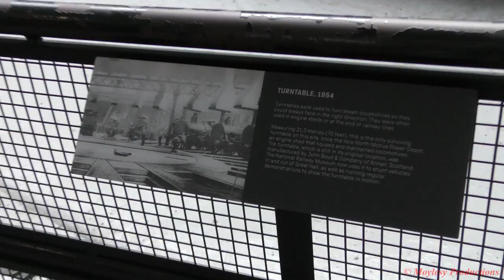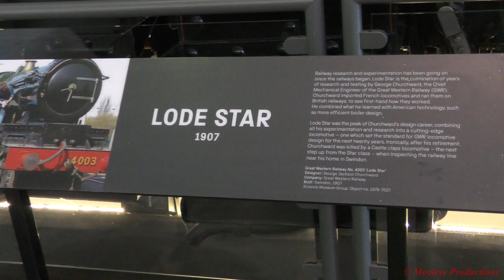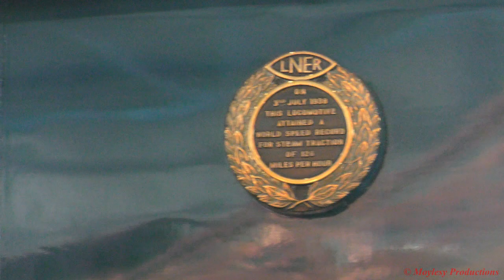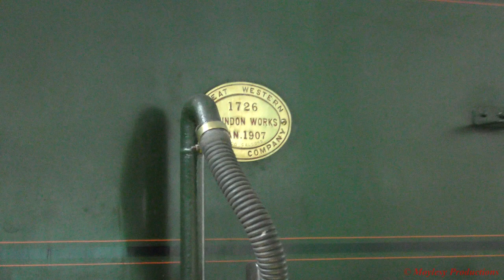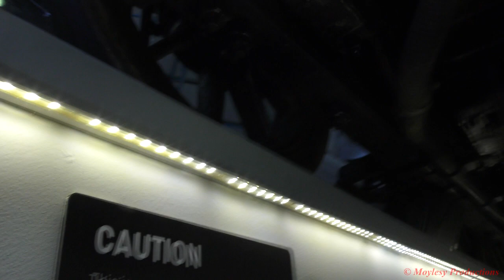Exploring the National Railway Museum. 16/9/21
On Thu 16th Sept I travelled from Liverpool to York behind LNER Peppercorn A1 pacific no 60163 Tornado onboard "The Jorvik Express". While the engine was being serviced ready for the return journey back to Liverpool in the evening I decided to have a look around the NRM.

Not all of the NRM is featured in the video as alongside the filming work I also wanted to get a good number of photographs of the engines too. I will however be visiting the NRM again later in the year so there is gonna be another video filmed then and hopefully more of the site will be featured then.

The main railtour itself and the A1 being serviced will be featured in seperate video's. During the time of this visit 60007 Sir Nigel Gresley was still at the museum but positioned outiside in a non public area. Clips of this will be featured in the video showing 60163 being serviced.